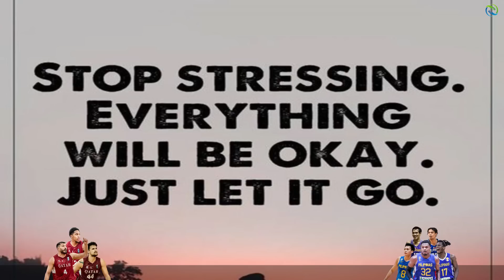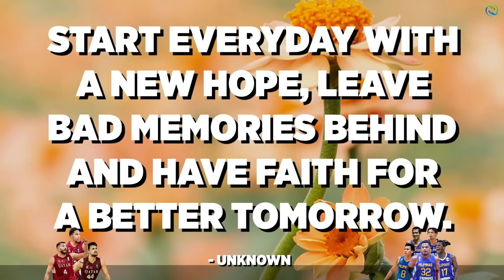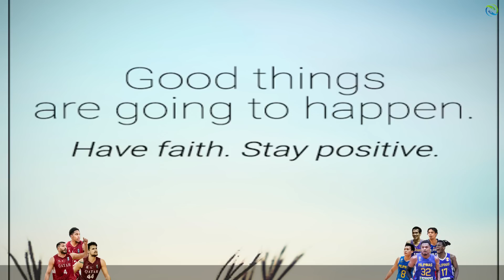GILAS PILIPINAS vs QATAR - Asian Games 2023 - Amazing Thrilling Game! 2k Simulation Game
Gilas Pilipinas vs Qatar Prediction Game!

PBA Updates
PBA Standings
PBA Game Schedules
NBA Updates

PC Specs Used:
16gig Memory Dual
500gig SSD + 120gig external Harddisk
Monitor: 25"
Mouse: Delux
Headset: audio-technica ATH-M40x
Microphone: BM800 Consender
Mixer: V8 Soundcard Audio Mixer
Controller: Xbox 36 PC controller